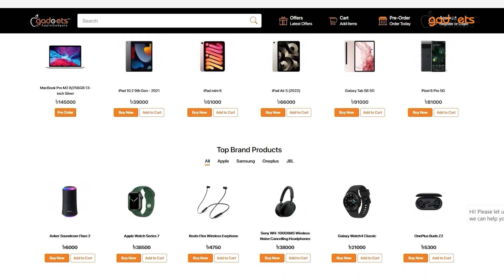দুর্দান্ত তিনটি বাজেট ফ্রেন্ডলি Earphones! | Bangla Review | Apple Gadgets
রেগুলার ইউজের জন্য সাশ্রয়ী দামের মধ্যে তিনটি দুর্দান্ত ইয়ারফোন নিয়ে এলো Apple Gadgets। চলুন দেখে নেই এই তিনটি ইয়ারফোনের ইউনিক ফিচারগুলো কি কি এবং বেছে নিন আপনার জন্য সেরা ইয়ারফোনটি!